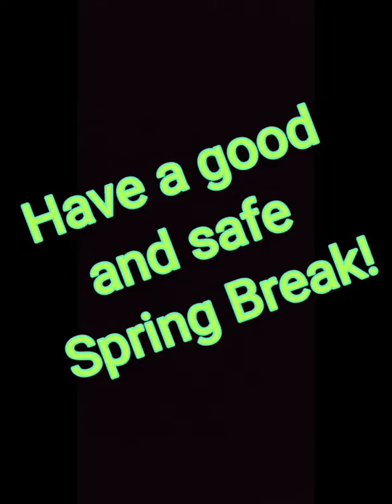Social Dis*DANCE* ing with Mr Lee this week's selfies!